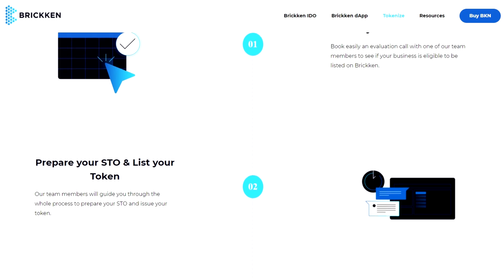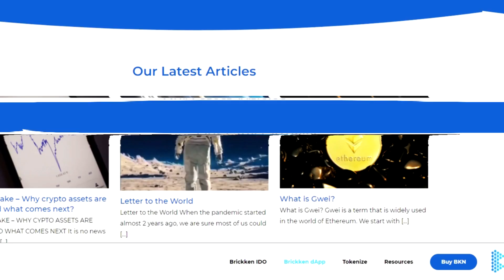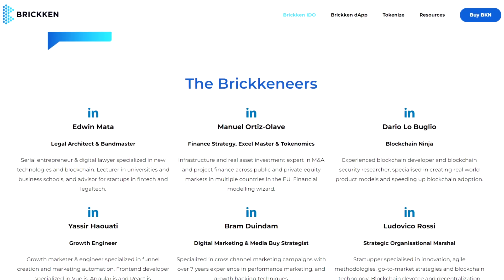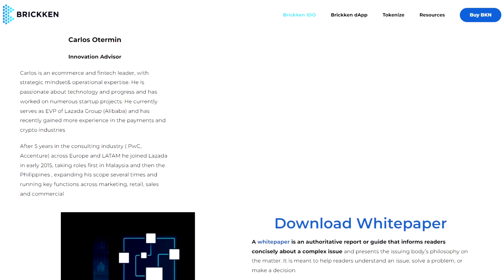Brickken a special cryptocurrency project with the goal of creating an STO focused ecosystem